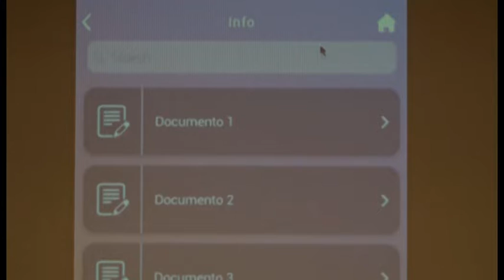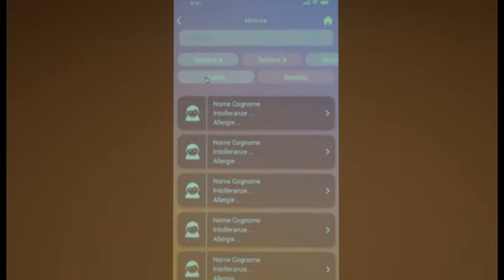Nel nido ci sono anche mamma e papà con "Porte Aperte", la App Koinè